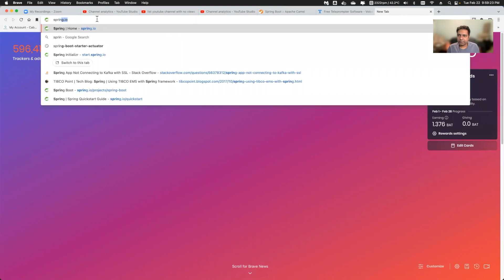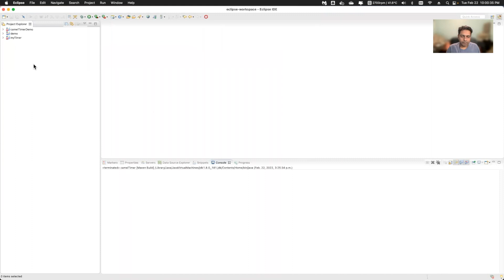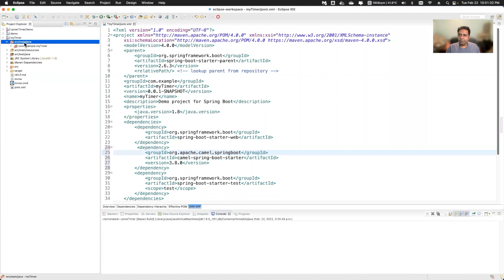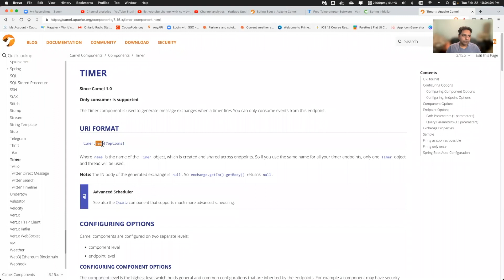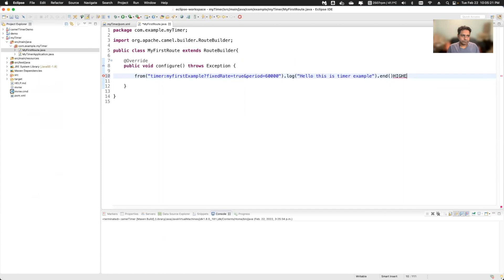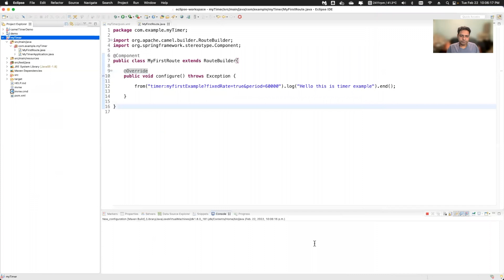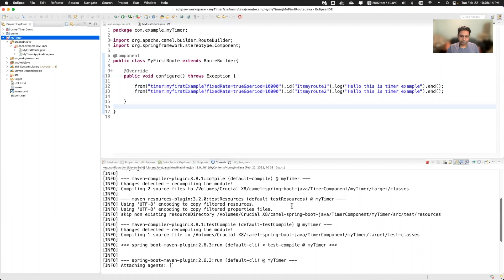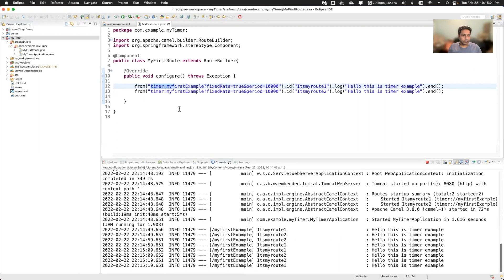How to create apache camel route in spring boot using java DSL (domain specific language)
Apache Camel ships a Spring Boot Starter module that allows you to develop Spring Boot applications using starters. You can use the spring boot project and add the camel spring boot starter dependency in the pom file.  Then simply create the class file and create routes.